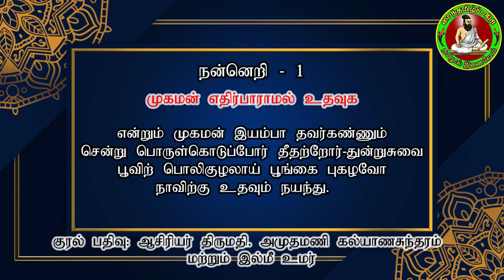நன்னெறி 1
என்றும் முகமன் இயம்பா தவர்கண்ணும்
சென்று பொருள்கொடுப்போர் தீதற்றோர் - துன்றுசுவை
பூவிற் பொலிகுழலாய் பூங்கை புகழவோ
நாவிற் குதவும் நயந்து.